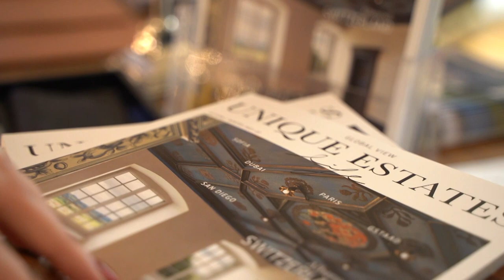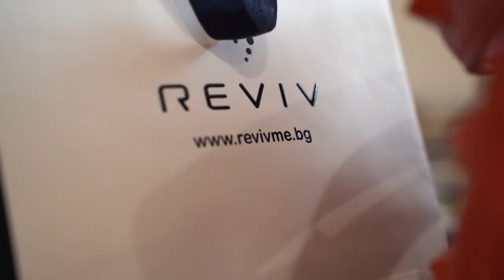Christmas Diamonds 2021